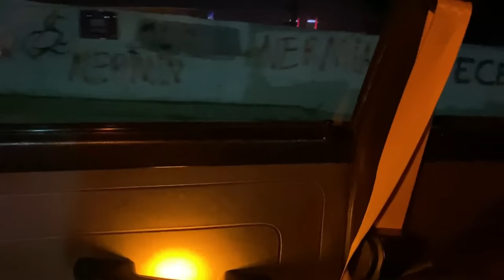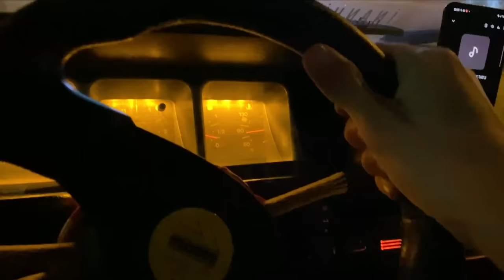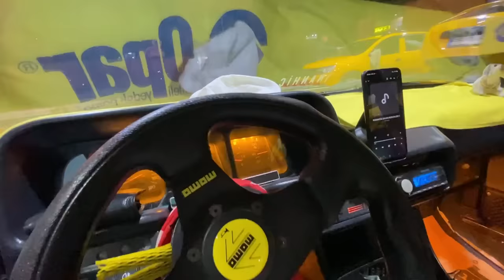ARABALARI YIKAMAYA GİDİYORUZ SON SES PİYASA 3 ŞAHİN EFSANE VLOG